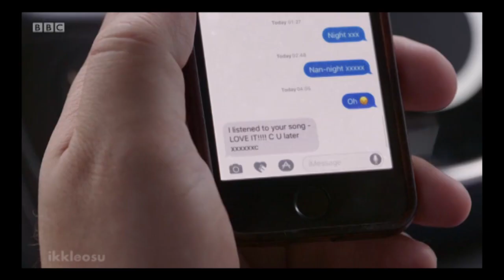John & Kayleigh - Hello My Love Peter Kay's Car Share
Music video for the John & Kayleigh "Kayleigh" ship from Peter Kay's Car Share to Westlife's Hello My Love.